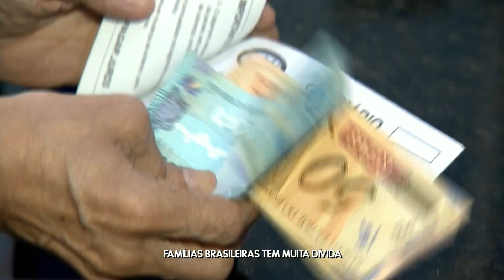Pesquisa revela que mais da metade dos brasileiros têm dívida